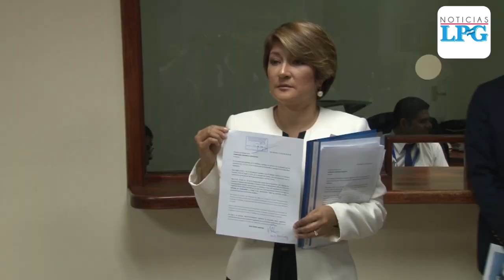Convenio entre El Salvador y Nicaragua podría facilitar extradición de Mauricio Funes